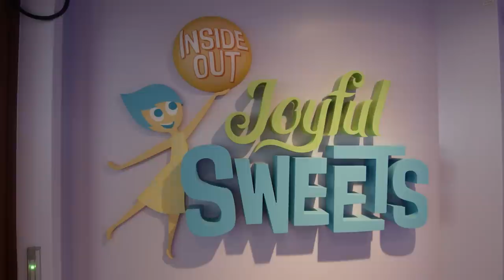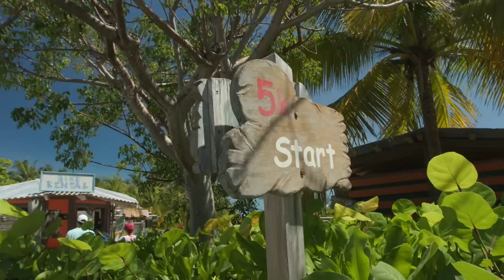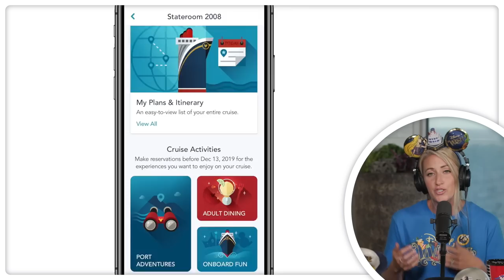Journey To The Magic Podcast | Disney Wish | Series 2, Special Episode 1 | Disney UK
Ahoy there, sailors! Giovanna Fletcher is back for a very special episode recorded on our newest cruise ship – the Disney Wish. She even took her husband, Tom Fletcher, and sister-in-law, Carrie Hope Fletcher, along for the ride!

Now as you all know, the Fletchers are huge Disney fans, but they’ve never been on a cruise, let alone a Disney Cruise! So tune in and you’ll hear all about how they made magical memories at sea for the first time. How lucky are they that it was all on board the Disney Wish!

As this is a very special episode, we thought you’d love to see the magic as well as hear about it, therefore we’ve filmed it too. So prepare to catch Tom and Gi longing to be young enough to play in the youth spaces at Disney’s Oceaneer Club, enjoying our private island in the Bahamas, Disney Castaway Cay, and running our famous 5K. You’ll even witness the wonder of them being two of the first people to ride AquaMouse – our first attraction at sea.

Make sure you stay tuned in until the very end for the ultimate Lightning McQueen quick-fire round with our resident Disney expert, Elkie, and the chance to win your very own dream Disney Cruise Line holiday.